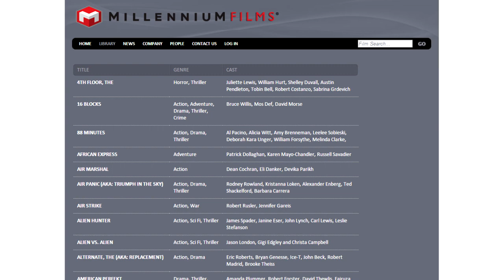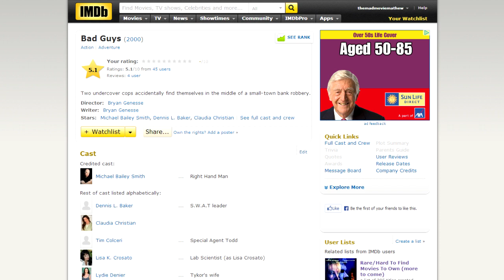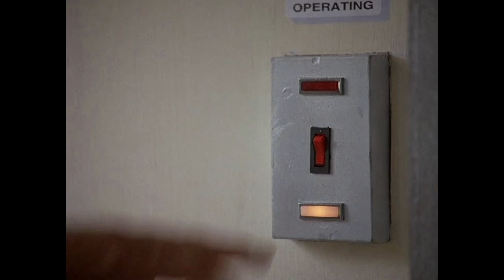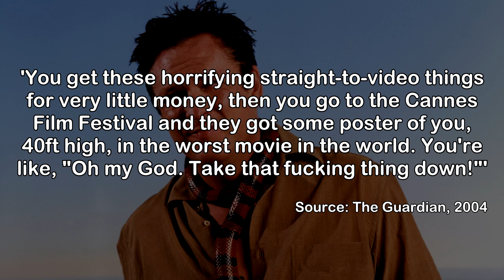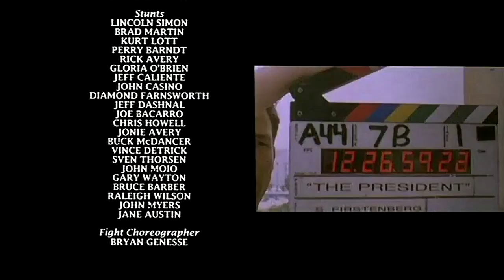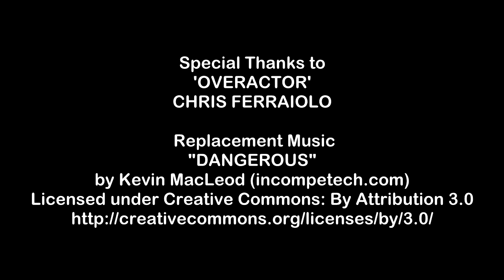Bad Movie Beatdown: The Alternate (AKA Agent of Death) (REVIEW)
=Originally posted September 20th, 2013=
Is Eric Roberts a bad enough dude to save The President in this hilariously low-rent imitation of Die Hard? Film Brain finds out. Season 5.